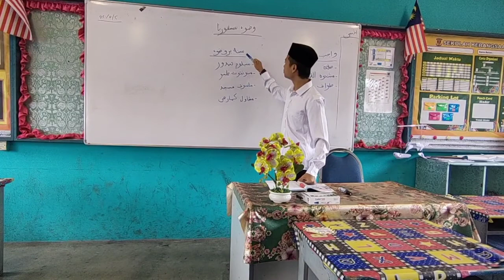PISMP2021 ADAM ISKANDAR BIN SHAMSUL BAHARIN_PENDIDIKAN ISLAM SK